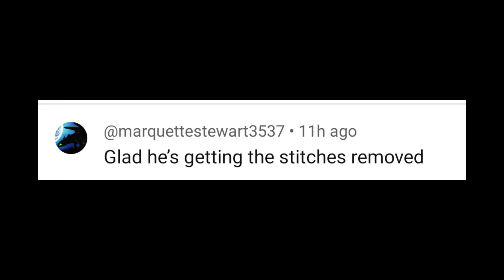Nidal Wonder's STITCHES have been removed